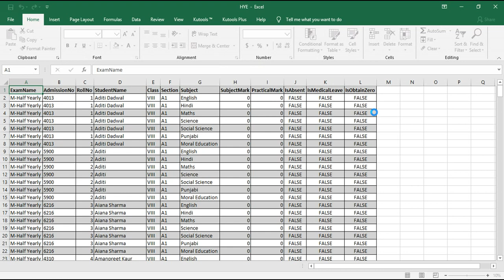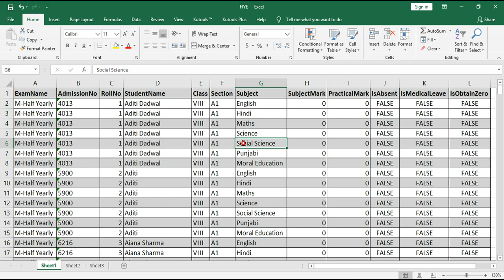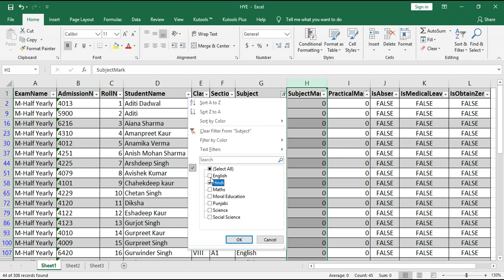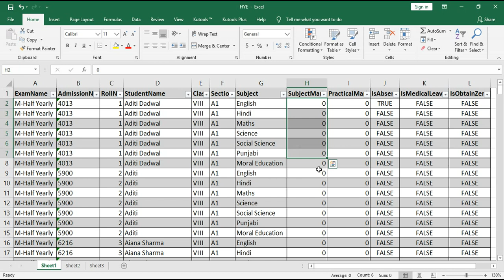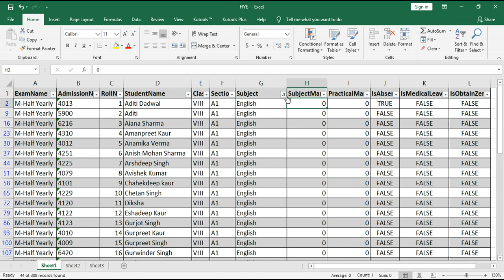Easy Way to Enter Marks in Excel Sheet